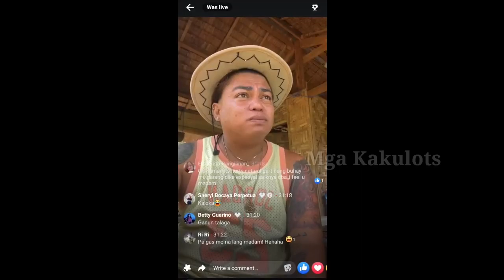BRENDA NAGSALITA NA! INILAHAD KUNG ANO ANG DAHILAN!